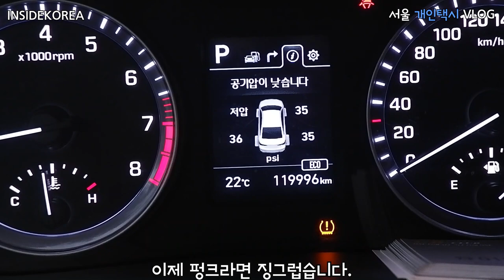Vlog(133) 행운을 드립니다.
네잎 클로버는 행운을 가져다 준다고들 하지요.
우리 인간들은 외모가 다르면 장애가 있다고 차별을 합니다.
 서로가 존중하는 사회가 진정으로 살기 좋은 사회가 아닐까요?

 코로나가 언제 지나갈지 모르지만 항상 조심하시기 바랍니다.